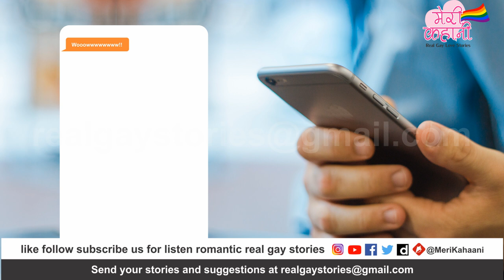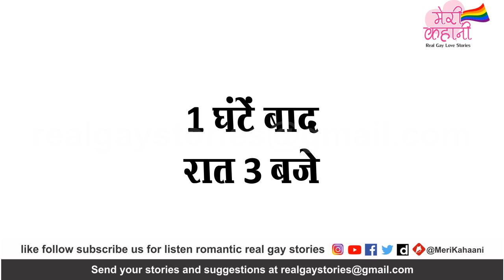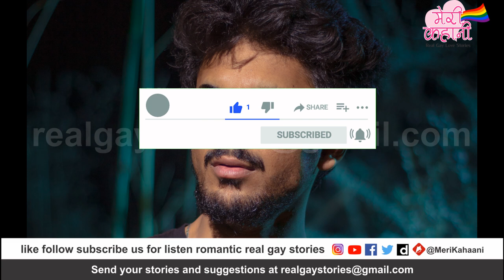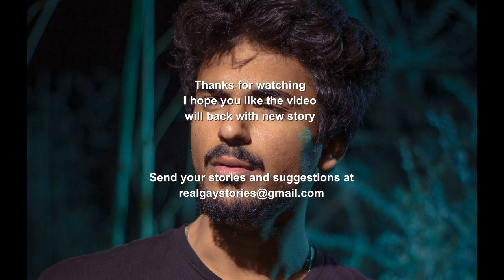GALTI | Hindi Urdu Real Gay story | Gay web Series | Regret for life | New storyline 2020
Gay Hindi - Urdu Story, based on real incident... basically Meri Kahaani Features only Real Gay Stories based on true and real incident with GAY Couple / people. GALTI story is based on gay boy who invite a man for sex date and he call police